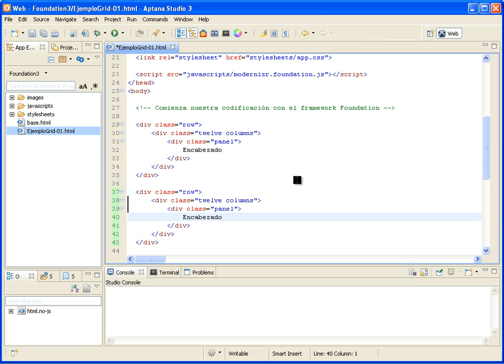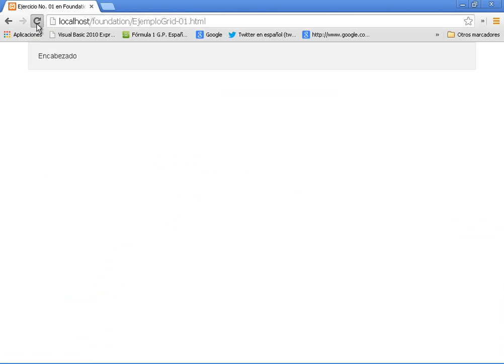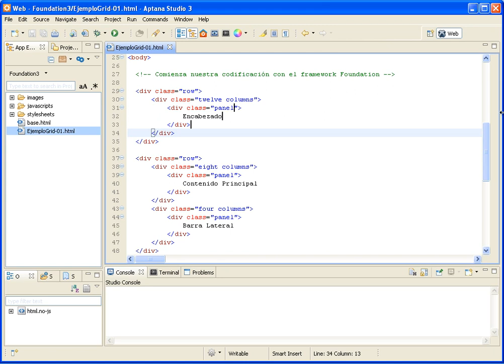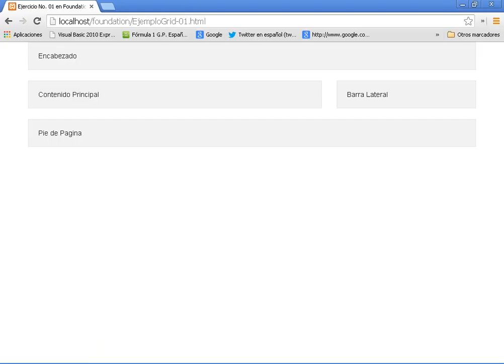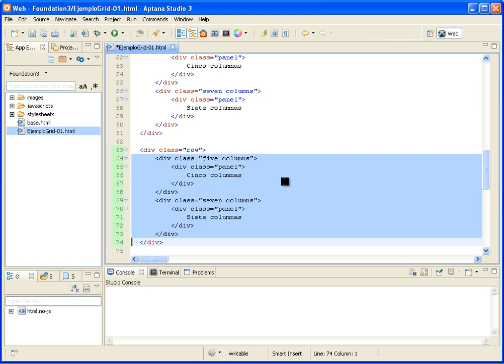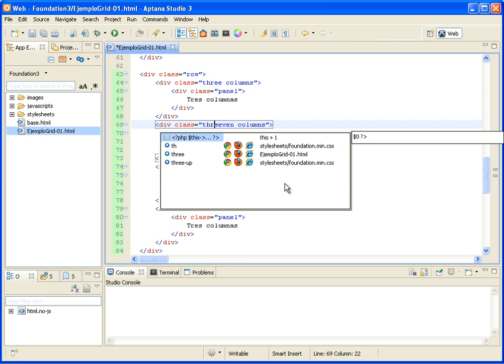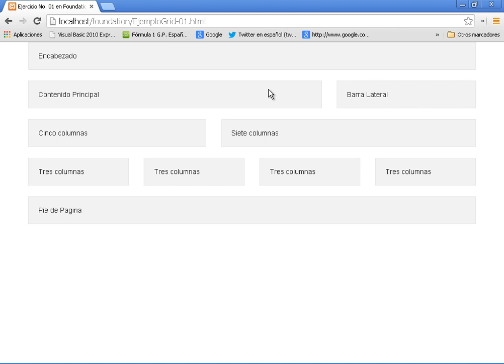(DEMO) DISEÑO WEB CON FOUNDATION 3 - VIDEO 03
Comenzamos a usar el framework Foundation 3 en las instrucciones HTML con las etiquetas DIV y los atributos row (para cada fila) y dentro de cada fila, las 12 columnas respectivas. Uso del atributo panel para colocar un color de fondo en los DIV. Muestra final de como queda el grid o rejilla en el primer ejercicio.

ATENCION: Este curso NO ES GRATUITO. Para poder solicitar precios del mismo o para aprovecharte de la oferta inicial en Junio 2014, debes ser suscriptor voluntario de nuestra lista.